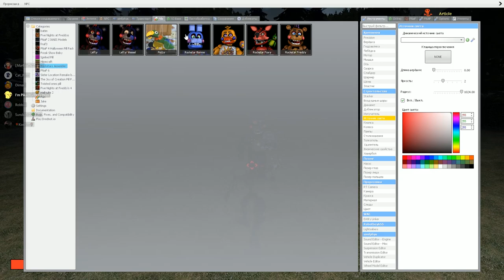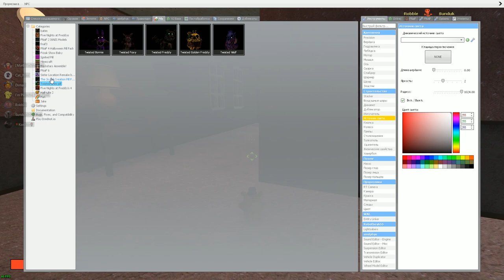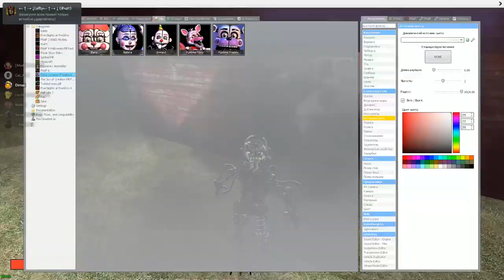АНИМАТРОНИКИ ПУГАЮТ ОХРАННИКА FNAF 4 ► Garry's Mod